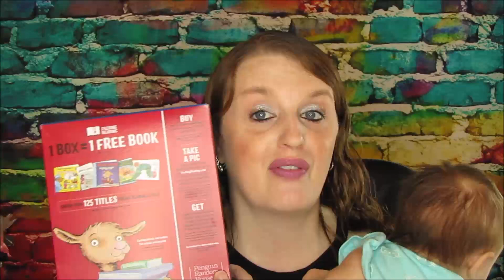2nd Walgreens MONEYMAKER Haul July 25th 2019